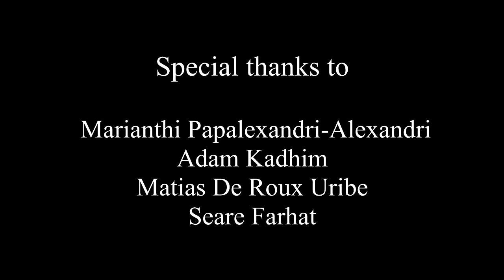Foghorn Mouthpiece for Low Brass